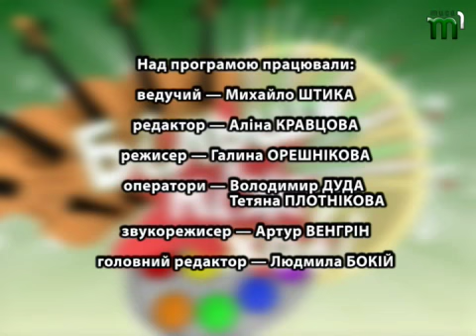Тиса-1.Програма "Більше, ніж хобі" (05.04.13)